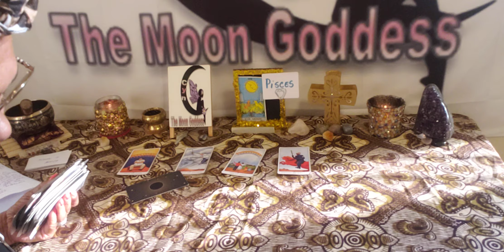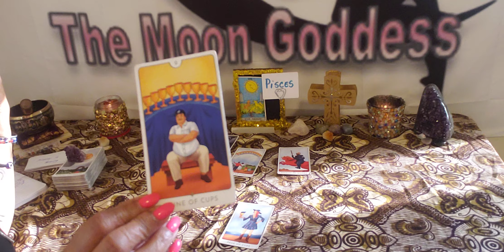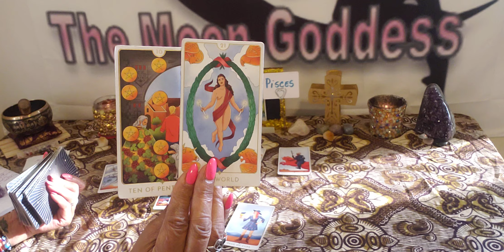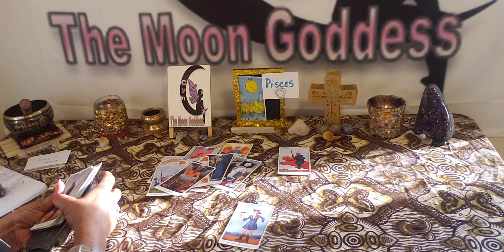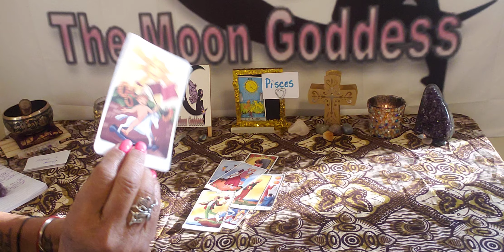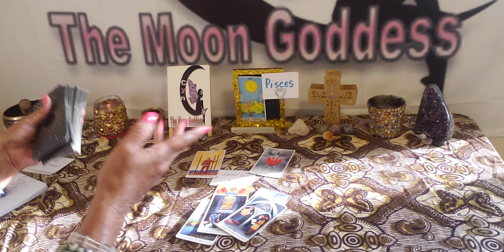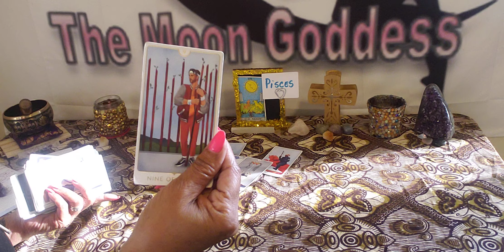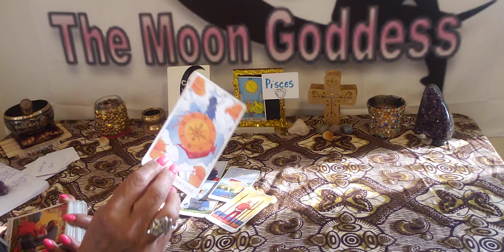Pisces ♓ Mid-June 2024. Stay Focused and Comitted. 👀🤔💰